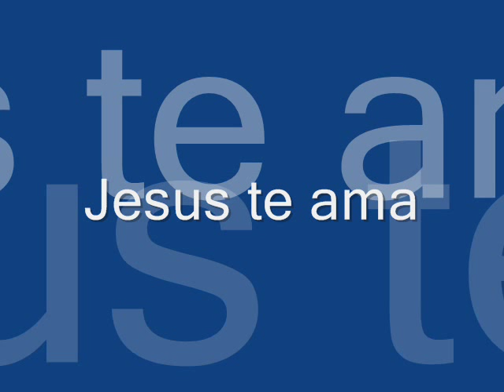Absalom cigano - (Jesus te ama)